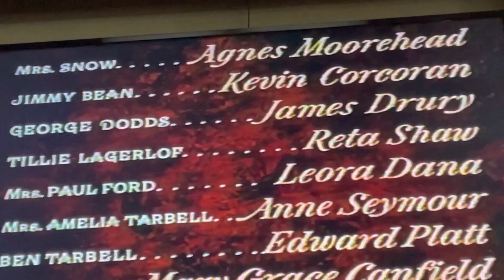Closing To Pollyanna 1992 VHS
Here’s the closing:
1. Closing Credits